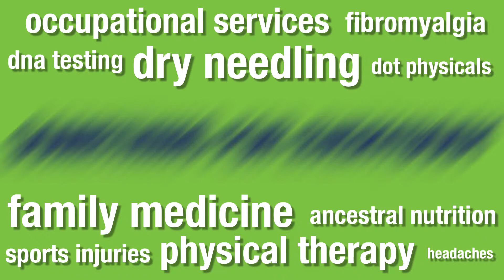VMCast Promo 2